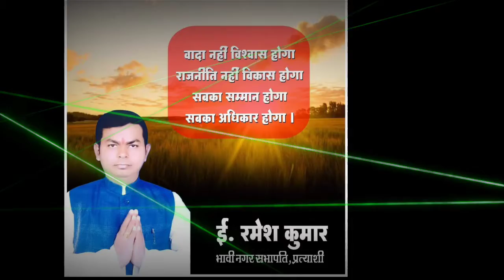भावी चेयरमैन प्रत्याशी इंजीनियर रमेश कुमार ने सिवान नगर वासियों के लिए बहुत बड़ा ऐलान कर दिया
इंजीनियर रमेश कुमार सिवान नगर परिषद को समग्र संतुलित सर्वांगीण विकास के पथ पर लाना चाहते हैं और इनके पास जो विकास का मॉडल है उसको धरातल पर क्रियान्वित करने के लिए इस पर लगातार मंथन कर रहे हैं और चुनाव के मैदान में आने का मुख्य उद्देश्य यही है कि सिवान नगर परिषद को एक आदर्श स्वच्छ निर्मल सिवान बनाया जाए क्योंकि अभी तक जो भी यहां नगर परिषद सिवान में चेयरमैन सभापति हुए हैं उन्होंने धरातल पर विकास कार्यों को उस ढंग से नहीं उतारा है जिससे की जनता को लाभ मिले और विकास धरातल पर दिखाई दे बरसात के मौसम में अधिकांश इलाके जलमग्न हो जाने से यानी कि चारों तरफ पानी लग जाता है बरसात के मौसम में लोगों को आने जाने में परेशानी होती है देखते हैं कि बहुत सारे लोग अपना घर और मकान छोड़कर के दूसरे जगहों पर लेते हैं और ऐसी हो गई थी तो हमने देखा था कि सिवान नगर परिषद कल आने में शर्म महसूस हो रही थी का अर्थ होता है और यहां किसी प्रकार का समस्या जनता को झेलना पड़े हैं मीडिया से बातचीत करते हुए बरसात के मौसम में होने वाली दवाइयों के बारे में इंटरव्यू के विकास मॉडल को देखें और लाइक करें और कमेंट भी करें और इंजीनियर आप के संपर्क में है अगर किसी तरह की समस्या का समाधान हो